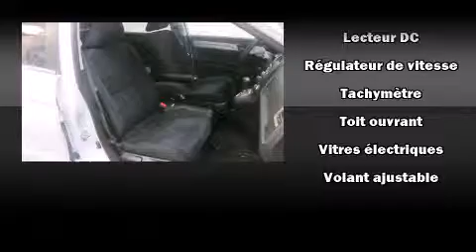2011 Honda CR-V EX 4WD AT in Montr��al Nord, QC H1G 6C4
Honda Gabriel
7000, Henri-Bourassa Est

Attendez-vous toujours �� plus avec le Honda CR-V 2011. Affichant moins de 80 000 km au compteur, ce VUS 4 portes met la priorit�� sur le confort, la s��curit�� et son c��t�� pratique. Sous le capot on retrouve un moteur 4 cylindres d��veloppant plus de 170 chevaux, ce qui vous offre une exp��rience de conduite confortable et fiable. Ce mod��le propose une foule de caract��ristiques de s��rie, fini les sacrifices. Comme le t��l��d��verrouillage des porti��res, l'ouverture automatique de la glace du conducteur, un compte-tours, un afficheur de la temp��rature ext��rieure, des si��ges baquets �� l'avant, une banquette arri��re �� dossiers rabattables s��par��s, phares �� contr��le automatique, et un toit ouvrant assist�� qui illumine l'habitacle de lumi��re naturelle. Honda accorde la priorit�� �� la s��curit�� et la protection en incluant: rideaux gonflables pour prot��ger la t��te, coussins gonflables lat��raux �� l'avant, syst��me antipatinage, syst��me d'assistance au freinage, appuis-t��te avant anti-coup de fouet, un syst��me antivol, et freins �� disque aux 4 roues avec antiblocage. Le dispositif de stabilit�� ��lectronique active automatiquement les syt��mes du v��hicule pour vous maintenir en ligne droite. Voici un v��hicule d'occasion certifi�� qui a pass�� haut la main l'exigent processus de certification de Honda, qui comprend une inspection exhaustive en 150 points! Notre objectif: offrir les meilleurs prix et le meilleur service �� chacun de nos clients. N'h��sitez pas �� nous appeler.